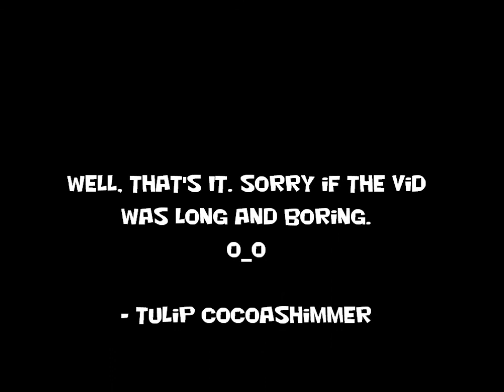2012 Secret codes for Pixie Hollow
Some PH secret codes for 2012. Sorry if vid is long and boring. All of these codes work as of March 25, 2012. And I proved it for you, so. ^
*UPDATE* as of November 28, 2012, all these codes work, plus the following codes: flower (can be redeemed twice), seed, fashion.